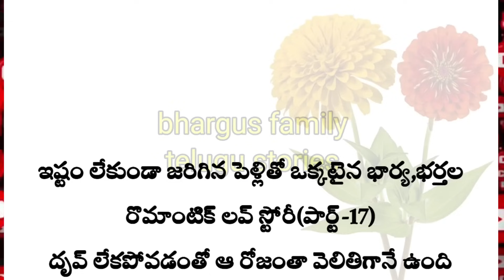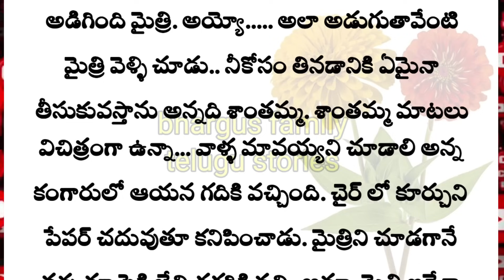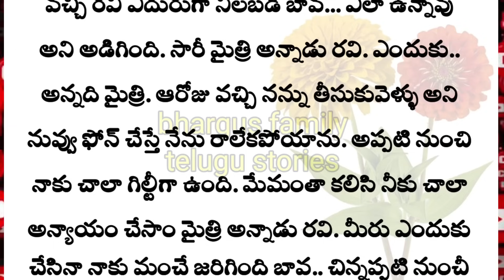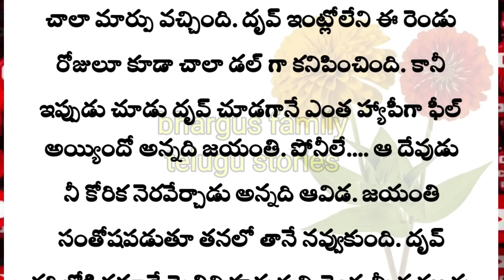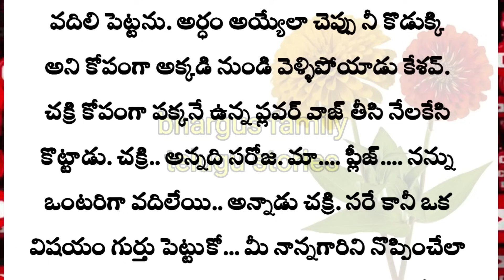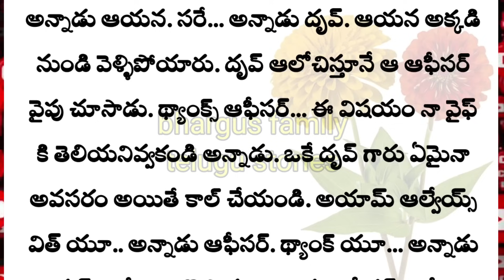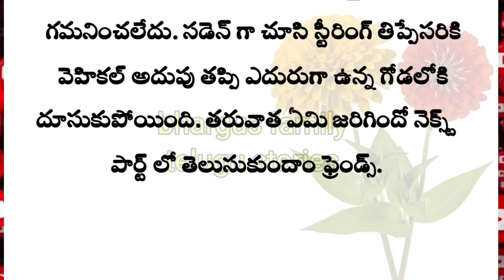ఇష్టం లేకుండా జరిగిన పెళ్లితో ఒక్కటైన భార్య,భర్తల రొమాంటిక్ లవ్ స్టోరీ(పార్ట్-17)|family stories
కథ:
రచయిత :

Related search:
Telugu stories
Stories in Telugu
Family stories
Heart touching stories in telugu
Adult stories
Love stories
Crime stories
Horror stories

your quarrys:
Welcome, families! Enjoy captivating Telugu stories for all ages. We explore a variety of themes like [ family values, social issues, life lessons etc.], perfect for a shared viewing experience. Not specifically made for kids.